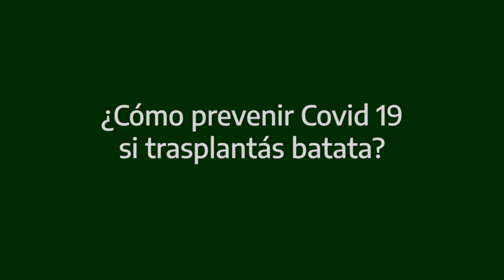¿Cómo prevenir Covid 19 en tiempos de transplante de batata? 3 de 5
Facundo da algunas recomendaciones para prevenir Covid 19 en tiempo de trasplante de batata. El cuidado empieza en cada uno, aunque hay algunas ideas útiles para pensar el trabajo en equipo. Recomendación: trabajar en células.

Es un material realizado a partir del trabajo articulado entre INTA San Pedro y la Municipalidad de San Pedro.
Contenidos y recomendaciones: Luis Alberto Giménez y Marcelo Duarte (Municipalidad de San Pedro), Ignacio Paunero y Adolfo Heguiabeheri (INTA)
Coordinación y producción: Laura Hansen (INTA) y Alfredo Camilleti (Municipalidad de San Pedro)
Protagonista: Facundo Aolita  (INTA)
Acompañan: Gabriel Aolita y Raúl Barbosa
Guión y dirección: Mariana Piola  (INTA)
Cámara y edición: Pablo Liñan
Octubre 2020